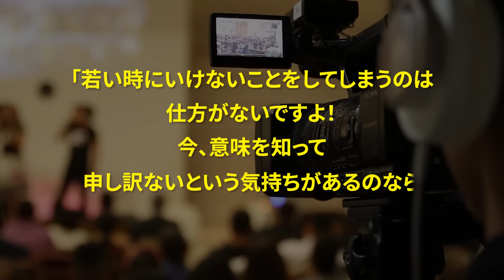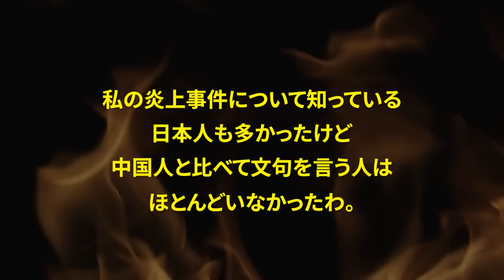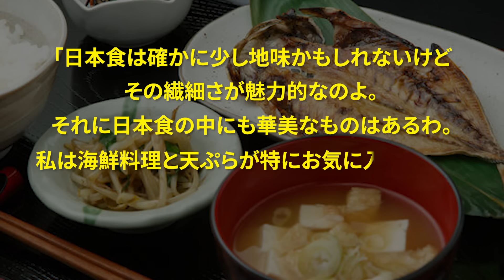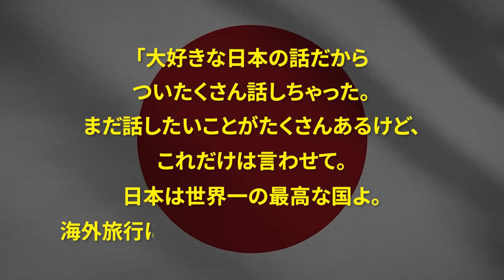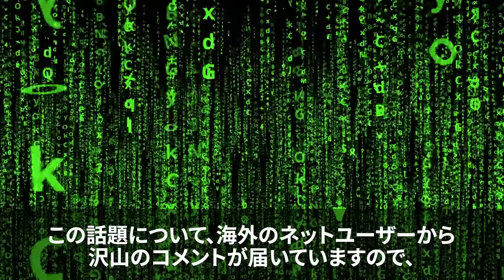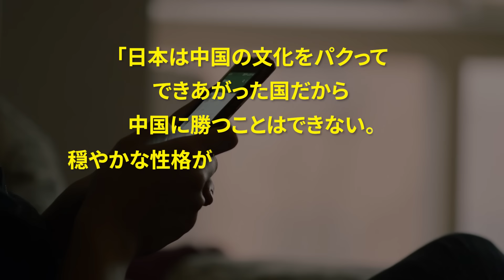【海外の反応】「中国が日本に勝っているところってあるの？」日本を下に見る中国人MC…ビリー・アイリッシュの想定外の一言でスタジオが凍り付くw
00:52　ビリー・アイリッシュが明かす、日本への特別な思い
03:32　ビリー・アイリッシュ、中国での苦い経験とその裏側
06:59　中国を驚かせたビリーの発言
09:26　日本への愛と中国との決定的な違い
12:14　中国出禁後も揺るがないビリー・アイリッシュ、日本への深い愛
15:07　海外の反応

LLLLLLLLLLLLLLLLLLLLLLLLLLLLL
・使用フリー動画
LLLLLLLLLLLLLLLLLLLLLLLLLLLLL